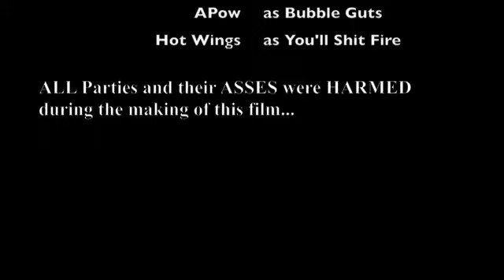Blazin' Wings Challenge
Buffalo Wild Wings "Blazin'" Wing Challenge... Consume 12 of their hottest wings in 6 minutes.